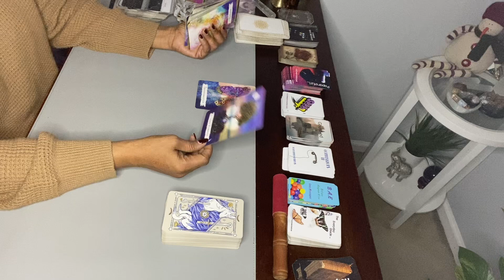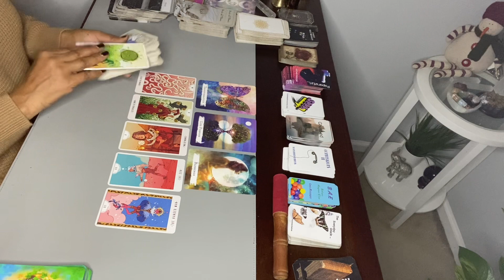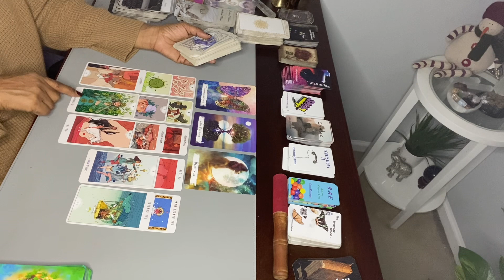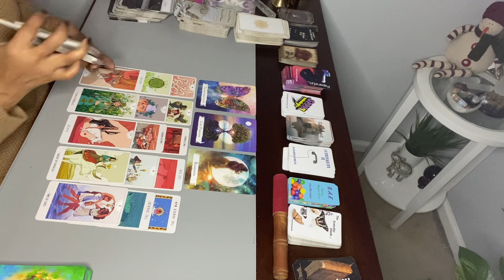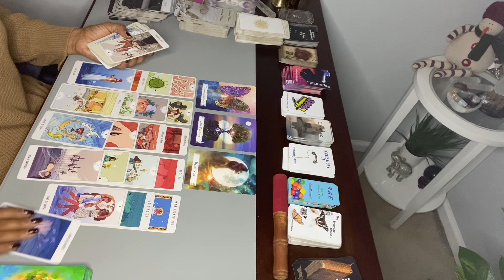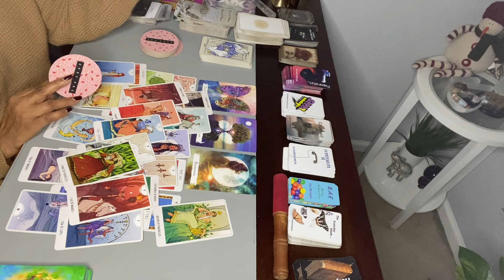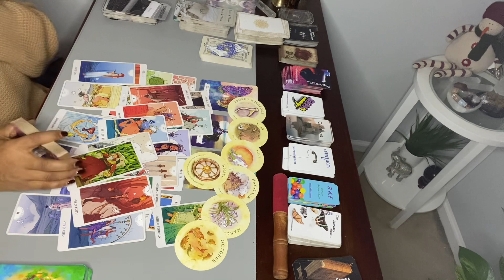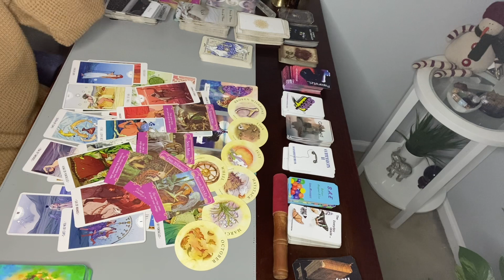A BLESSING YOU do not see coming. Will help you heal a broken heart as u figure out LIFE’S PURPOSE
Hi 🤸🏽‍♀️

1. Include your 3 questions

* NAIL RESERVE DISCOUNT 💅🏽

Use code: YourInnerChakras